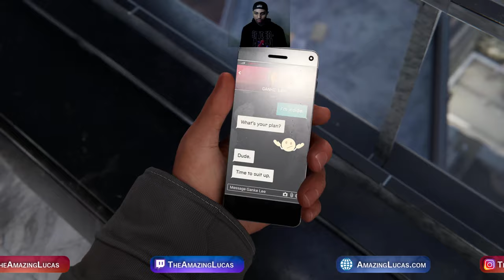Marvel's Spider-Man : Miles Morales - Part 2 - 4k 60f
Marvel's Spider-Man : Miles Morales - 4k 60f

B U S I N E  S S /S P E A  K I N G :